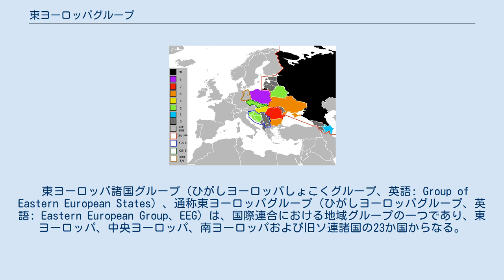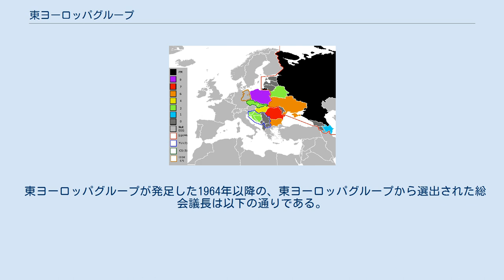東ヨーロッパグループ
2012年現在の東ヨーロッパグループの構成国。
色分けは国連安全保障理事会に在籍した年数。
消滅した国については枠線のみで示す。
 東ヨーロッパ諸国グループ（ひがしヨーロッパしょこくグループ、英語: Group of Eastern European States）、通称東ヨーロッパグループ（ひがしヨーロッパグループ、英語: Eastern European Group、EEG）は、国際連合における地域グループの一つであり、東ヨーロッパ、中央ヨーロッパ、南ヨーロッパおよび旧ソ連諸国の23か国からなる。
 このグループは、他の地域グループと同様、地域的・国際的な問題に関するテーマを議論する、拘束力のない対話グループである。
また、この地域の候補者を指名することで、国連機関の議席配分を支援している。
 1964年に地域グループが創設される以前、国連安全保障理事会には東ヨーロッパ・アジアの議席があり、1946年から1964年の間、東欧諸国（ギリシャやトルコを含む）によって占められていた。
 東ヨーロッパグループの創設以来、1991年のソビエト連邦の崩壊、1991年から2006年にかけてのユーゴスラビアの解体、1993年のチェコスロバキアの分離など、加盟国の解散により、グループは大きく変化してきた。
また、ドイツ再統一により、ドイツ民主共和国（東ドイツ）が加盟国ではなくなった。
旧ソ連諸国の中には、アジア太平洋グループに加盟した国もある。
 現在の東ヨーロッパグループの加盟国は以下の通りである。
 時代が大きく変化していく中で、東ヨーロッパグループの加盟国数は変化していった。
 東ヨーロッパグループは、安全保障理事会に非常任1議席、常任1議席（ロシア連邦）を保有している。
東ヨーロッパグループの現在の安保理理事国は以下の通りである。
 東ヨーロッパグループは、経済社会理事会に6の議席を保有している。
東ヨーロッパグループの現在の経社理理事国は以下の通りである。
 東ヨーロッパグループは、人権理事会に6の議席を保有している。
東ヨーロッパグループの現在の人権理事会理事国は以下の通りである。
 5年に1度、西暦の下一桁が2か7の年には、国連総会議長は東ヨーロッパグループから選出される。
 東ヨーロッパグループが発足した1964年以降の、東ヨーロッパグループから選出された総会議長は以下の通りである。